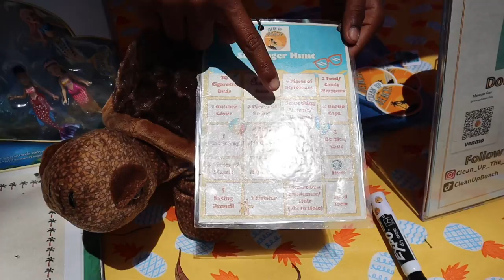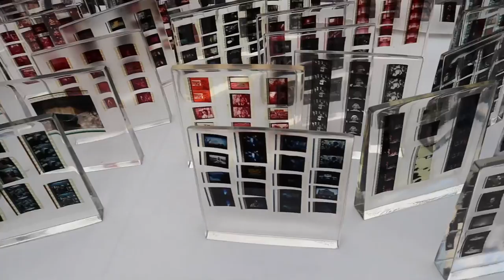Exploring the Melrose Trading Post, Brunch shots, Target Challenge with Justin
This was such a fun day!!! Kiki, Justin, Ali and I explored the Melrose Flea Market. We met some amazing vendors including @ clean_up_the_beach_ca on IG and the brand @ ToTheKill on IG! Kiki, Justin and I went to brunch at Blue Jam Cafe. Justin joked on the bacon in the video but the sandwich was fire and they brought over a plate of bacon for him because it was actually so funny. 😂🫶 All the food was amazing. Justin and I ended the day doing the Target BFF challenge. I thought he was going to win for sure but I think it was a close call in the end. Who would you give the win to on this?!